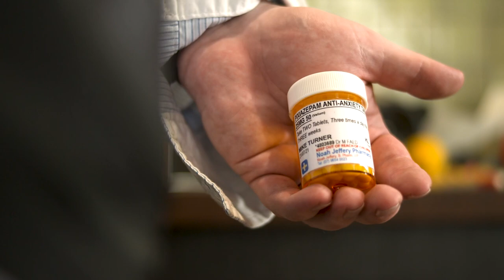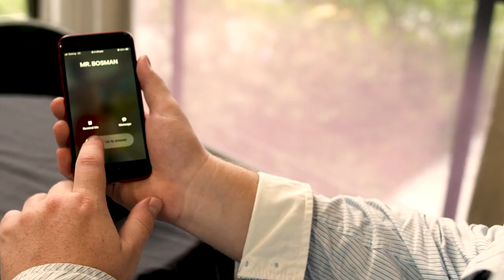Out of Place (short-movie)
Out of Place (recorded at TAFE-Nambour 2022)